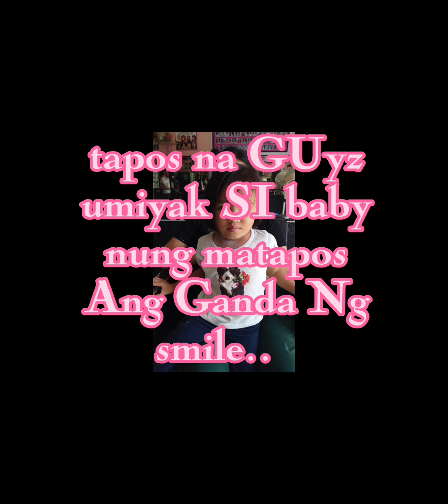paano mag haircut ng bata sobrang iyak ni baby lets watch guys...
umiyak daily pinutulan Ng buhok